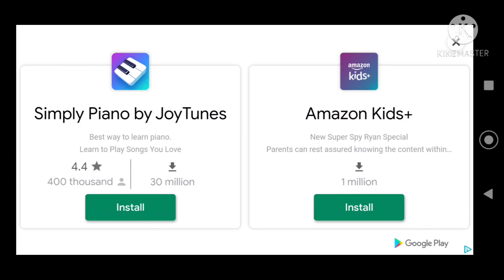Stars by Lisa Peterson BLOOPERS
Hope you enjoy this blooper reel

Have a question? Watch my FAQ video
I made a contact email, where you can send me pictures and fan mail! Before you send me anything there are a few basic rules;
1. No foul language
2. If you are under the age of 13 please ask for permission before sending anything
3. No spamming my email or I will close the email box
4. No sharing personal info
5. If you want me to add you email into an "opening my fan emails" video please say so in your email.